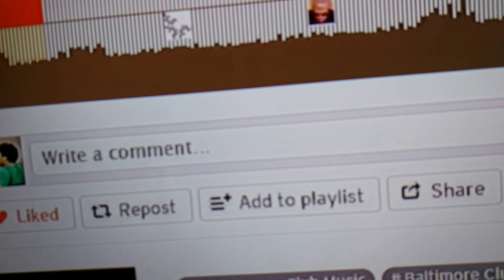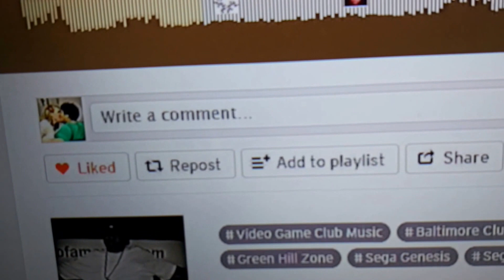Green Hill Zone Rap Rhyme Attempt. (DJ J-Ball Beat)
From August 17, 2015. I try my voice at making rhymes to a DJ J-Ball Beat. Check Him out on Sound Cloud for more amazing game remixes.